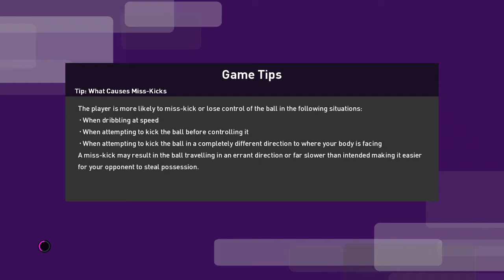eFootball PES 2020 2020 09 12 15 19 58